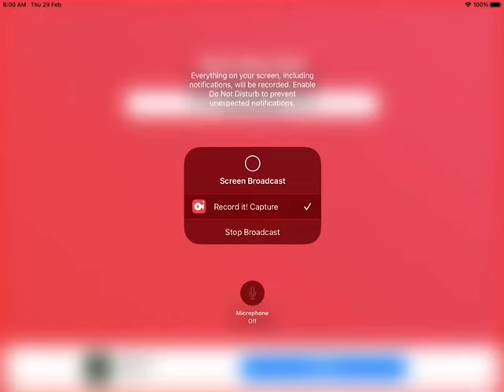Numberblocks Season 9 2nd 5 Episodes Revealed!